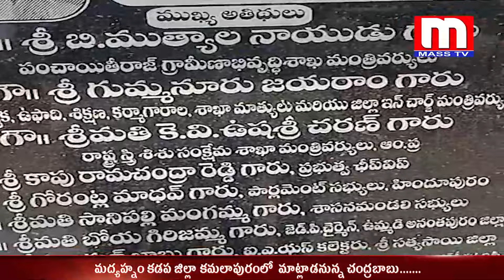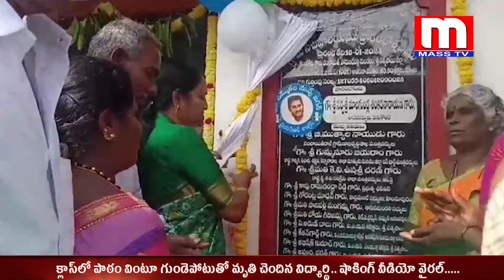పెనుగొండ నియోజకవర్గం లో వైఎస్ఆర్ పార్టీలో భగ్గుమన్న అంతర్గత విభేదాలు